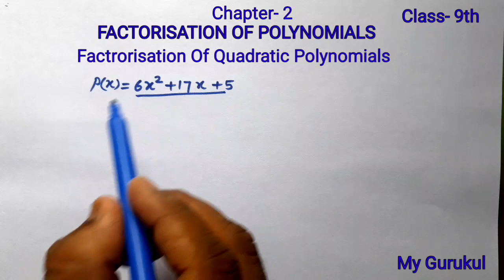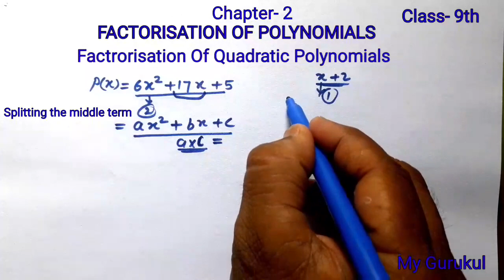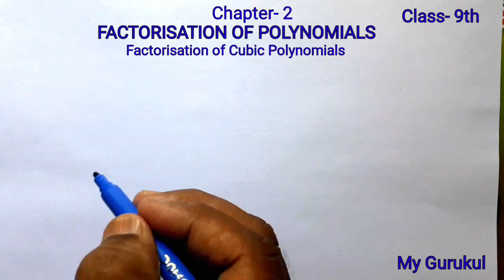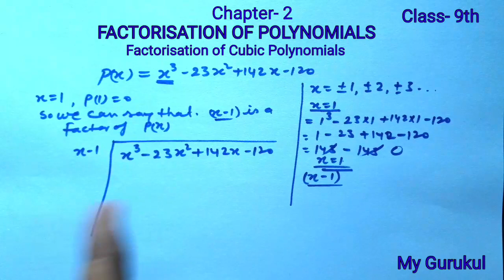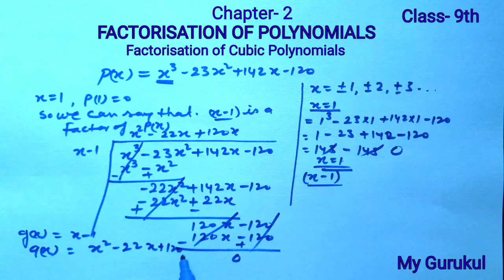Factorisation of Polynomials| Chapter 2 Polynomial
easy way to solve the problem, chapter 2 Polynomial complete solution.